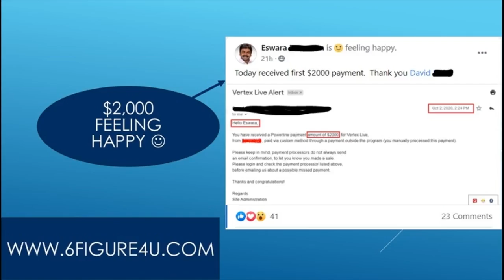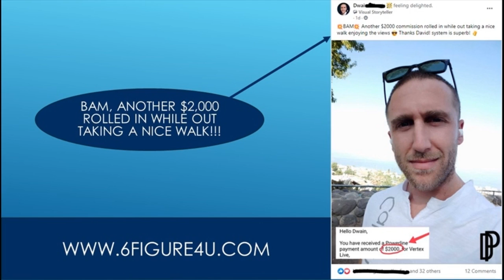Online Affiliate Marketing Jobs In Nigeria - How To Be An Affiliate Marketer In India Or Nigeria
$1000 in 30days with expertnaire | expertnaire affiliate marketing in nigeria.
Top affiliate marketing programs to join in nigeria.Most people think that making money online with affiliate marketing is just sign up with one program online with affiliate program overseas but you will discover in this video how to make money online in nigeria with affiliate marketing in 2020 fast way without sign up with any affiliate program overseas...
How to make money: $100 in nigeria with affiliate marketing 💸.My partner toyin omotoso & i onome maureen are ready to coach you to your affiliate marketing in nigeria online business success.

How to make money online with affiliate marketing in nigeria with expertnaire.

How to make money: $100 in nigeria with affiliate marketing 💸.

How to make money online in nigeria with affiliate marketing in 2020 fast way.

Affiliate marketing no doubt is one of the simplest way anyone can make money online if you learn and do it the right way.

My aim in this video is to show you how to do affiliate marketing in nigeria with expertnain .

How to and where to begin your affiliate marketing journey?

► get my free affiliate marketing online business n400 000/month training: ..

If you ever want to start affiliate marketing right here in nigeria then what you need to do basically as a beginner is ..
Affiliate marketing for beginners in nigeria 2020 and beyond training showing you the step by step guide to follow to start a profitable affiliate marketing business in nigeria and crush it...
How to be an affiliate marketer in india or nigeria.

How to make money in nigeria 202 with affiliate marketing  | 4 expertnaire products to n300k/month is a video showing how to make money in nigeria online with these 4 winning expertnaire products to help you make n300k per month online with affiliate marketing in nigeria...

In this video i have shared with you how to succeed in affiliate marketing in nigeria.

Easy1up
Easy 1 Up
forsage
forsage levels
forsage review
forsage compensation plan
Easy1up Review
Profits Passport